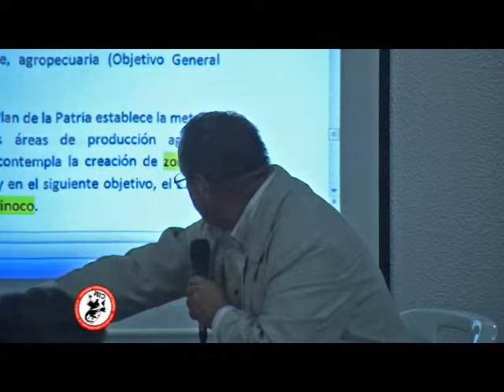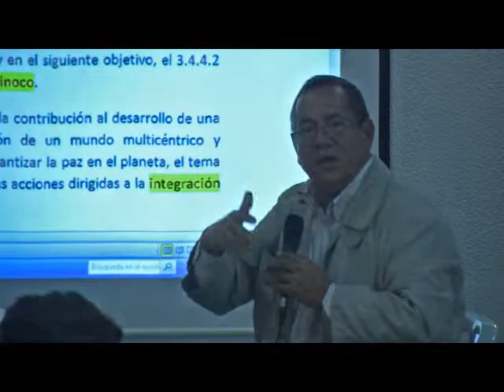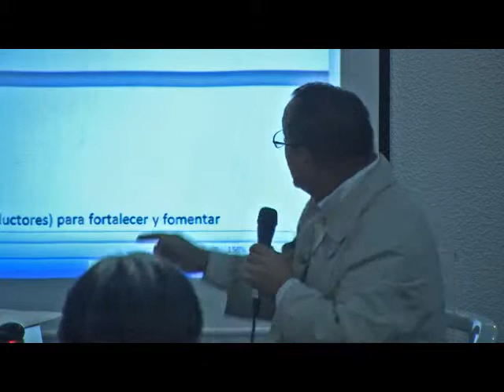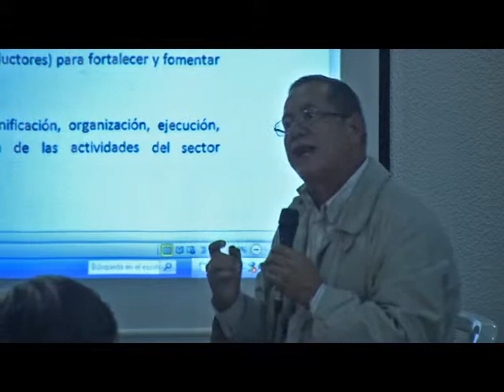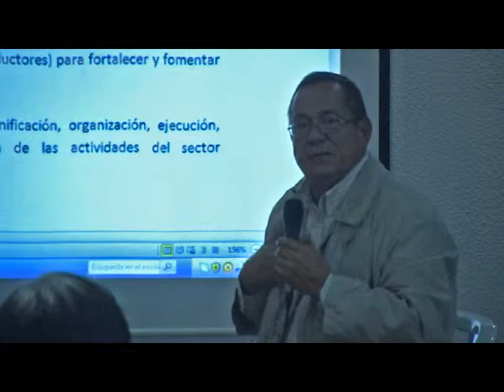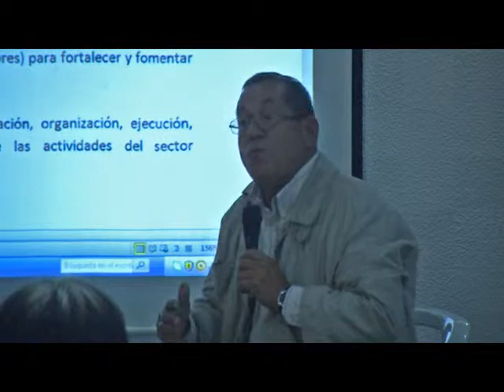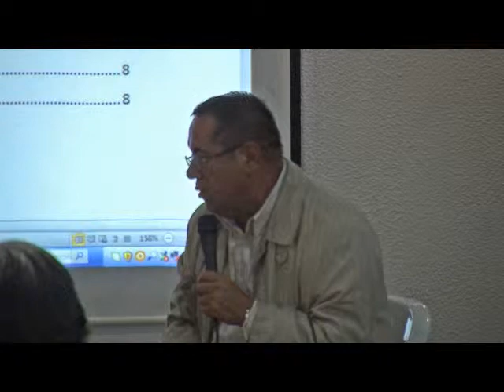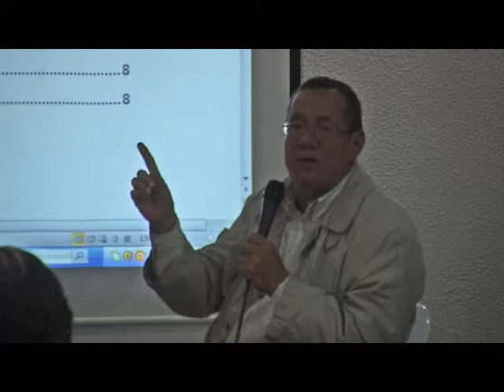Ramón Rosales Linares, 2/2